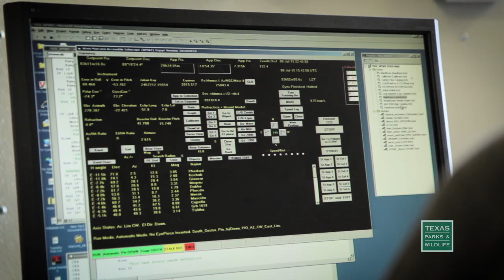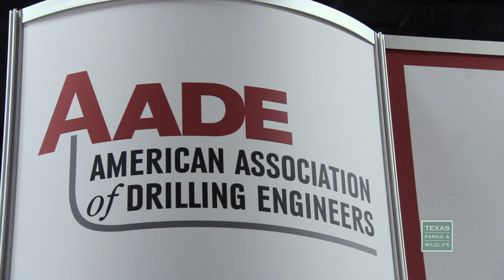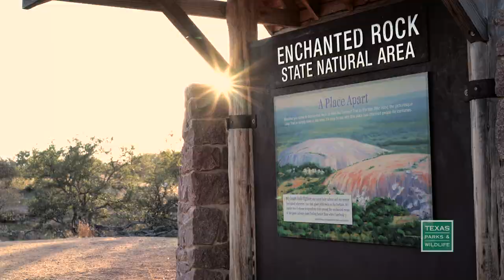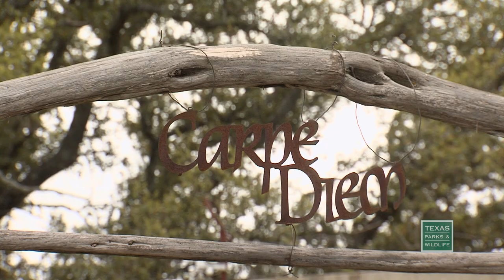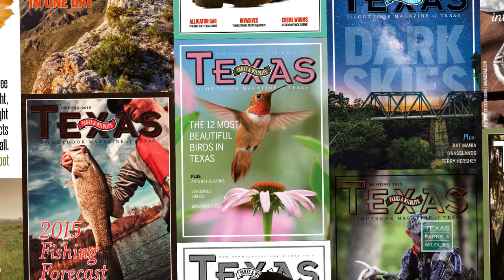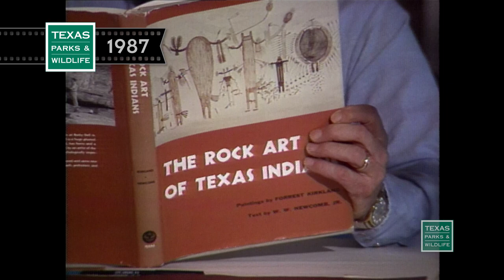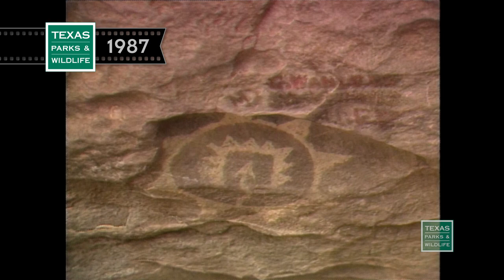PBS Show November 8-14, 2015 | #2404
DARK SKIES, RANCH RESTORATION & ROCKIN' ART

The Night's Watch
The Davis Mountains have some of the best views in the world for stargazing.  Meet the astronomer working to protect the dark skies in West Texas and to keep away light pollution.

Lone Star Land Steward: Carpe Diem Ranch
In 1997, Charlie and Marci Granstaff took ownership of a portion of the family’s Hill Country ranch, with hopes of restoring historically overgrazed habitat. By implementing various conservation tools, their goal was to bring back a sustainable, healthy and ecologically functional landscape.

The Rock Art of Texas, Captured Moments
Another look back at Made in Texas, as this show was once know. In 1987 we took an inspiring look at the rock art of Texas, as scientists offer personal reflections about the beauty and mystery that surrounds this legacy of art.

Visit a Panhandle cattle ranch in the spring.